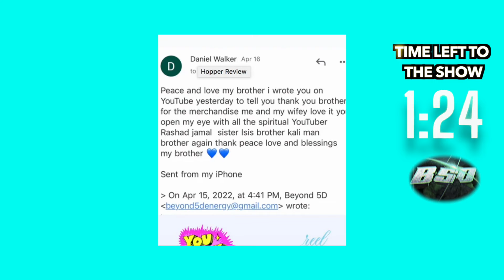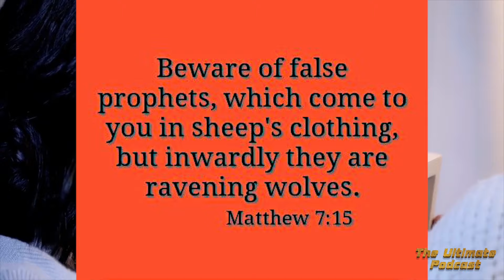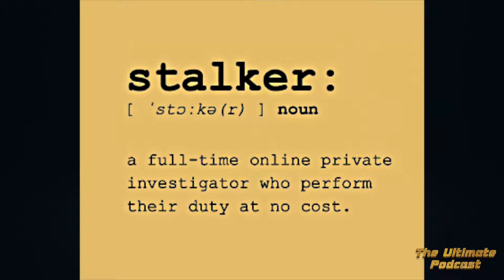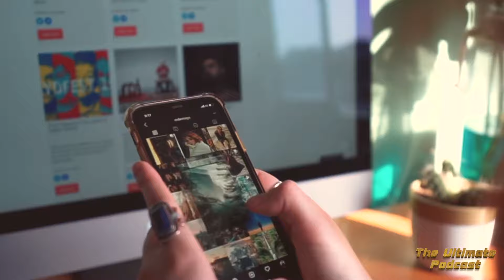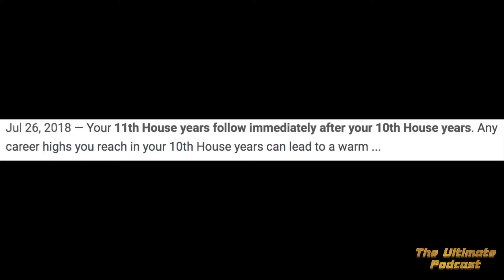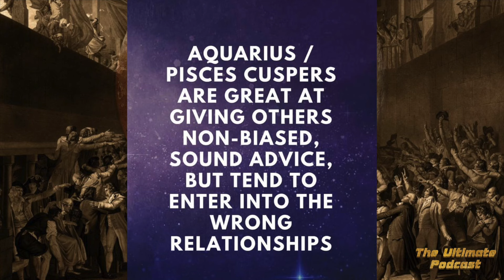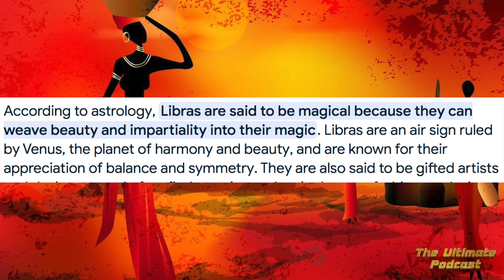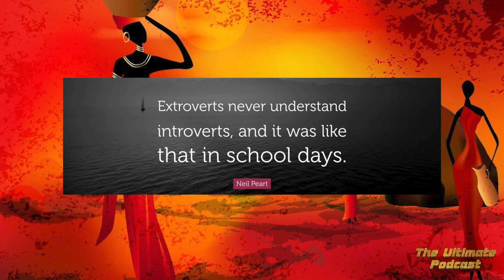Tanisha Monet : The Mysteries Of Pluto's Influence On The Spiritual Community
If you enjoyed this decoded mysteries of Pluto video. You can follow Tamisha Monet can on IG: Instagram.com/iAmTamishaMonet

Follow her for astrology and manifestation updates. Purchase her manifestation oil that has $8,500,000 testimonials and counting. You can also book a natal chart reading.

Prosperous Protection Oil

Book A Natal Chart Reading

Pluto's Role in Shaping the Spiritual Community

We talk about how pluto in Aquarius is effecting the conscious and spiritual community.